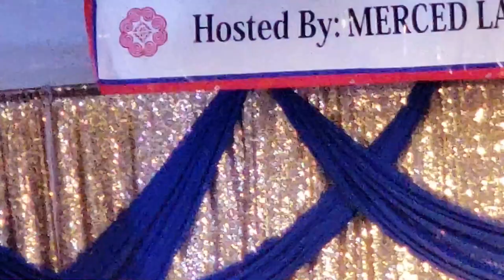HMONG NEW YEAR MERCED CA 2019=20 NOJ PEB CAUG